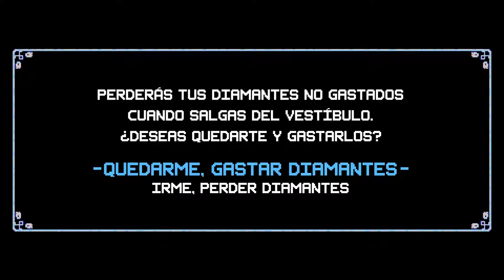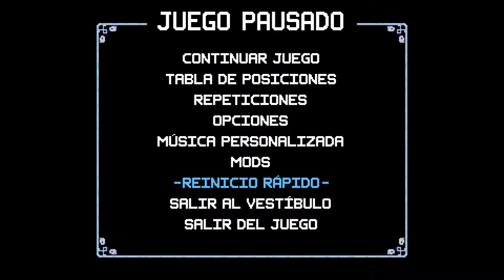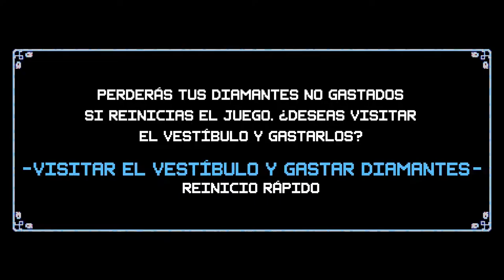En Directo - Crypt of the Necrodancer - Ep.2